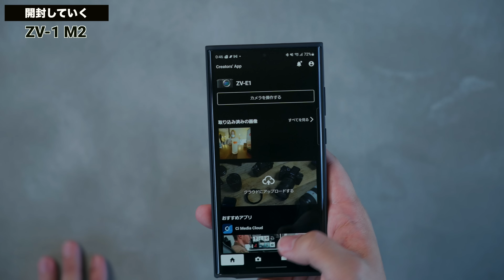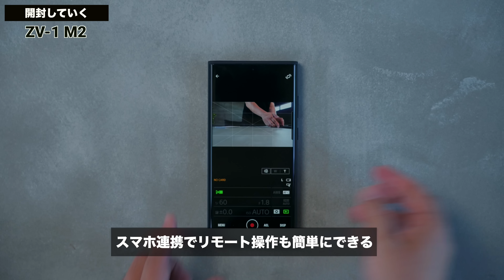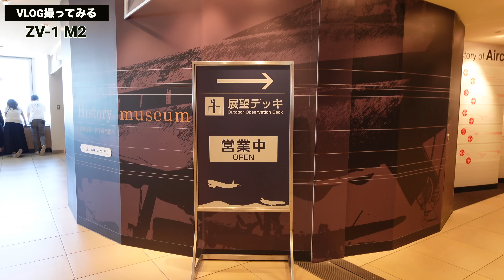あのカメラを買ってしまいました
0:00 ZV-1M2を開封していく
4:25 ZV-1 M2でVLOG撮ってみる
5:00 車載ではどう？
8:00 空港到着
9:37 目的地到着
14:08 コンビニで買ったモノ
20:01 持ってきたガジェット
27:00 ZV-1 M2の感想

【出張に持ってきたモノたち】
Technics EAH-AZ80

GATSBY(ギャツビー) マスク爽快アロマミスト

Anker 727

UGREEN Nexode 充電器 100W 4ポート

UGREEN USB C ハブ 7-in-1 USBハブ

UGREEN USB Type C L字

Mcdodo Type C Type Cケーブル

CIO Smatcoby Pro Cable